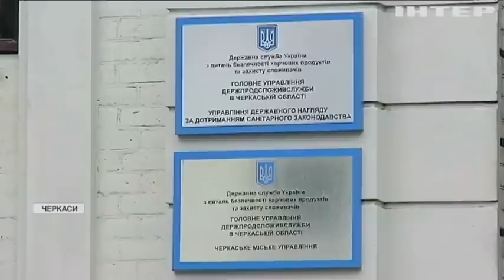Новости 12:00, выпуск за 1 сентября 2021 года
Дивіться у випуску: Брюссель планує переселити біженців з Афганістану до сусідніх країн. Новини з фронту: ворог застосував важкі міномети поблизу Новозванівки та Мар’їнки. Нахабність одеських орендарів вражає відпочивальників.